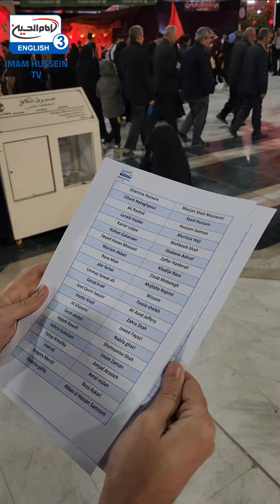Grab this wonderful opportunity to add your names to the list in Karbala.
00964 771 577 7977